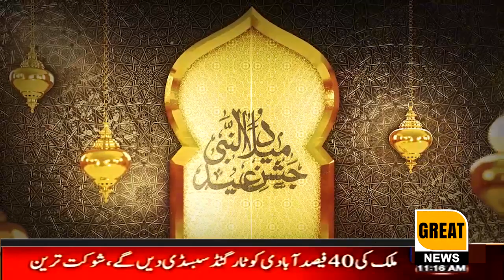A ceremony was held at Police Lines Attock to pay homage to the Holy Prophet (PBUH)